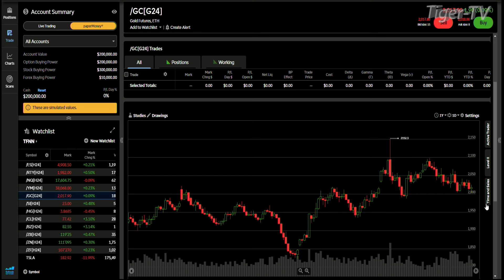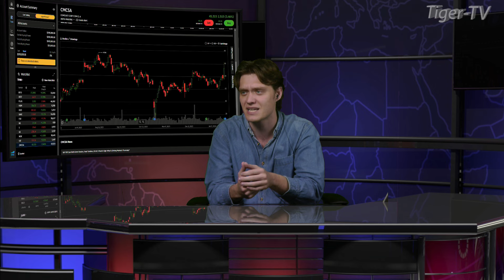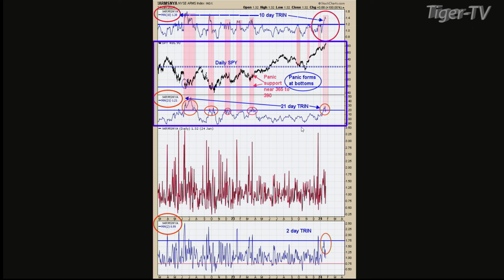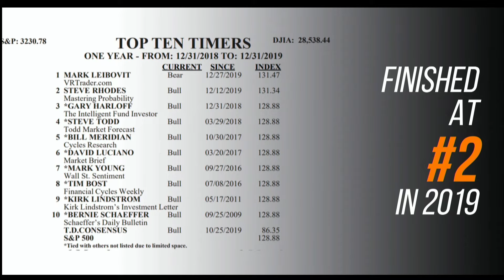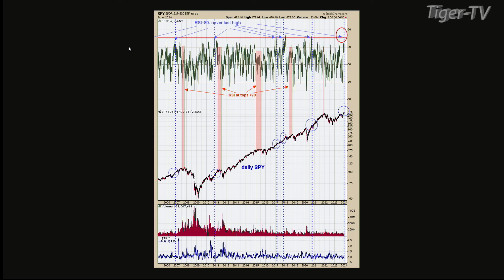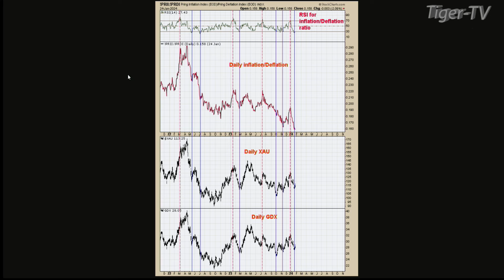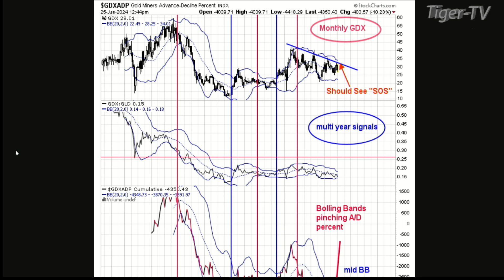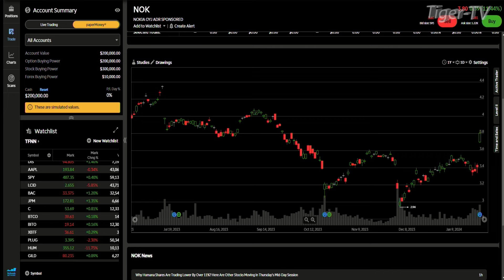January 25th, The Tom O'Brien Show on TFNN - 2024